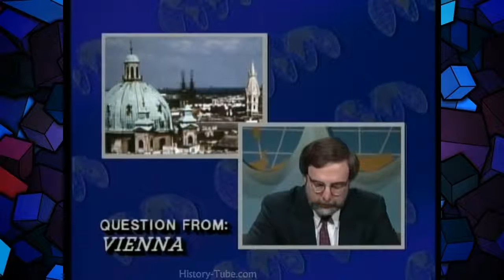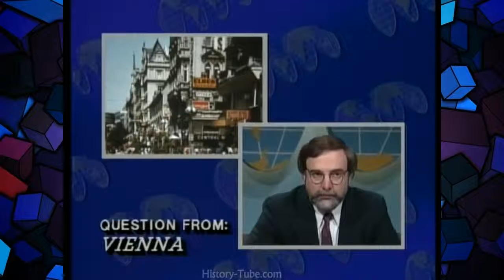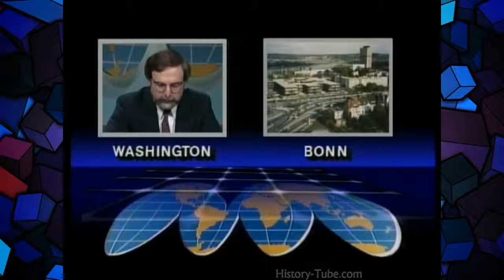NASA Responds to the Challenger Disaster 1986, 720p Full Documentary